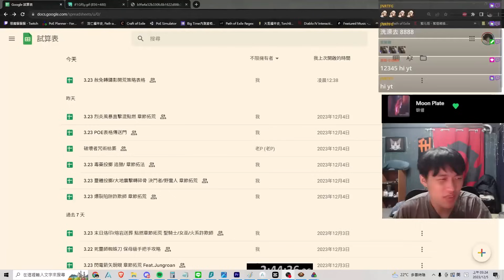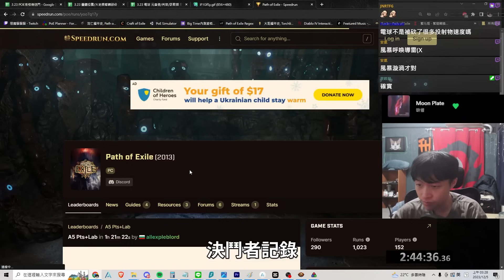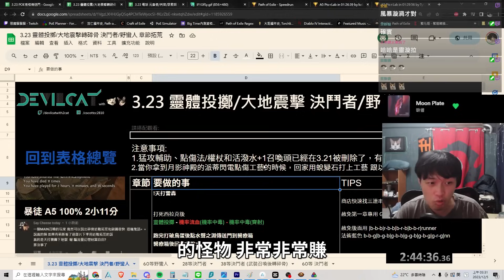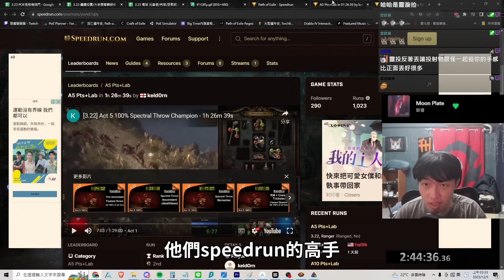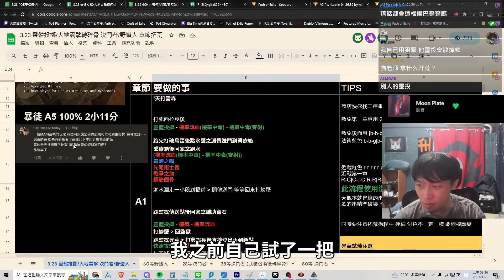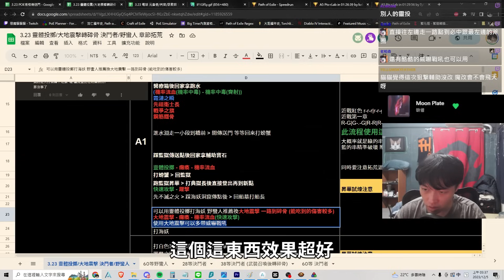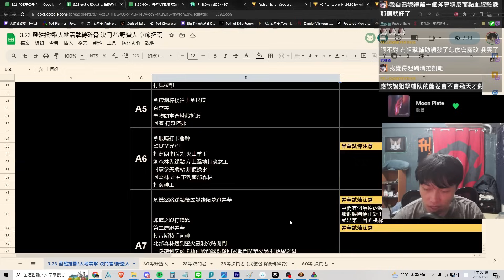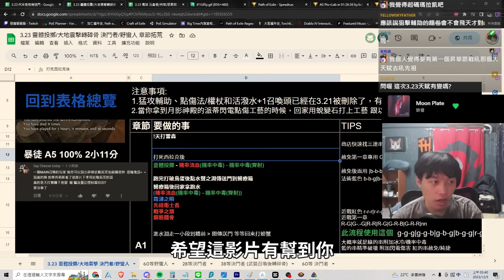手把手教你玩 靈體投擲/大地震擊 轉碎骨！野蠻人/決鬥者 最速章節拓荒系列/章節起手流派 POE 3.23備戰 近戰起手的最佳選擇(但靈投好像是遠程技能)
00:30 開場
01:20 speedrun網站
01:44 全部都在用靈體投擲
05:20 如何插戰爭之旗
07:50 野蠻人/大地震擊
08:42 督軍印記拿盛怒的方式
10:43 天賦點法